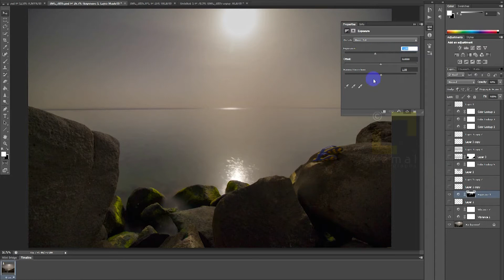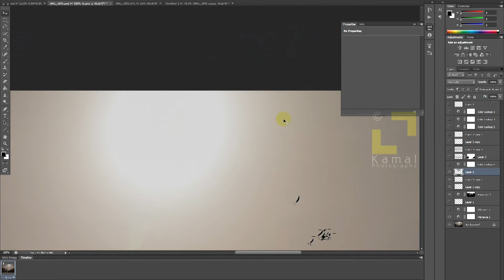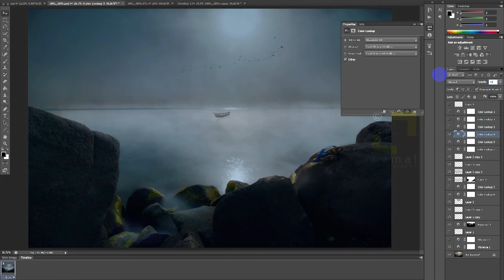3 Minutes Basic Photoshop Editing and Manipulation I Color grading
Color correction is a lot easier than you think. You just need to know which colors are complimentary (meaning on the opposite end of the color wheel) and you can use those to cancel out too much of another color. (If you need a refresher on color, check out our color guide.) You also need to be able to spot where colors are the most prominent. This means being able to tell, for example, when red is dominating the light areas of the photo and blue is dominating the dark areas. If you simple applied a blue filter to the entire photo, you'd end up with more neutral highlights—which you want—but a photo that looks too cool because the shadows are overly saturated with blue color. To recap, you need to pay attention to two major things when color correcting: which colors are dominating the photograph and which colors aren't, and also where, tonally, those dominating colors exist.
If you paid attention when watching a movie you will see that all major productions use certain color casts which makes them more recognizable. A clear example is “The Matrix” which has a green color cast in most of the scenes.
The Selective Color adjustment layer can be really helpful to fine tune the colors of your image because it allows you to change the color cast of all individual colors of you image. For example if you want your yellows to have a cyan and green cast on them you can use this adjustment layer.

RAW vs JPEG Photography and Comparison
Do you understand color correction? Here's a quick overview
Cinematic Color Grading Effect Photoshop Tutorial
Cinematic Color Grading - Make Your Photos Look Like The Ones in the Film In Photoshop
Photoshop CC 2017 Tutorial | Background and Mixing Color Grading
Photoshop Tutorial | Compositing & Manipulation Photo Effects
How to Edit Like Brandon Woelfel 4 in Photoshop CC | Color Grading Tutorial | With Asset Files